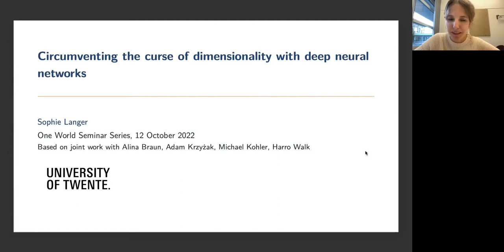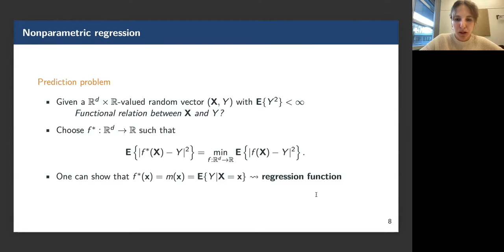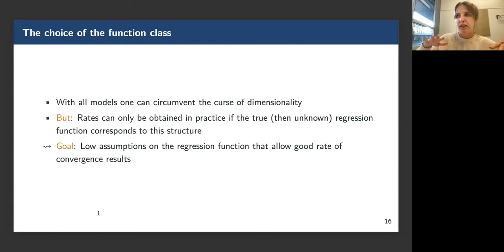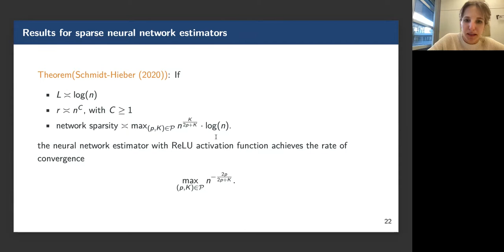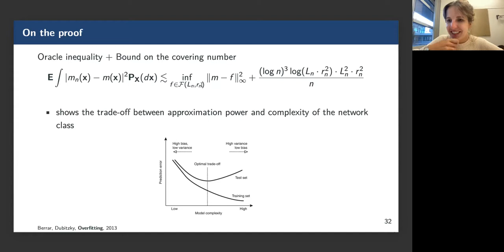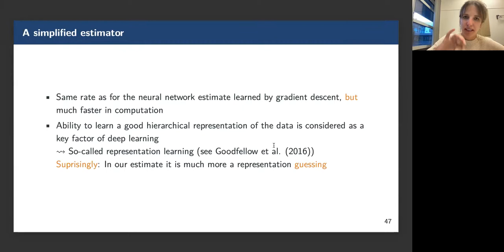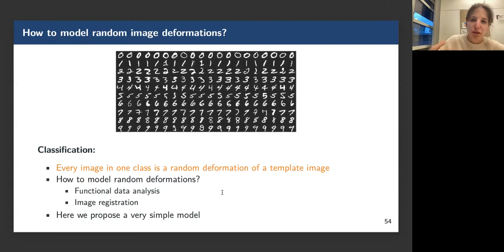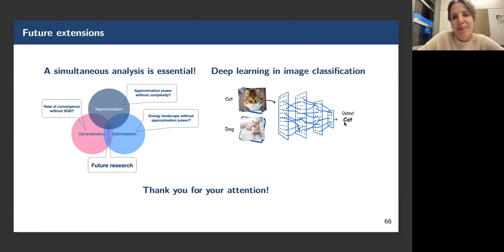Sophie Langer - Circumventing the curse of dimensionality with deep neural networks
Presentation given by Sophie Langer on 12th of October 2022 in the one world seminar on the mathematics of machine learning on the topic "Circumventing the curse of dimensionality with deep neural networks ".

Abstract: Although the application of deep neural networks to real-world problems has become ubiquitous, the question of why they are so effective has not yet been satisfactorily answered. However, some progress has been made in establishing an underlying mathematical foundation. This talk surveys results on statistical risk bounds of deep neural networks. In particular, we focus on the question of when neural networks bypass the curse of dimensionality. Here we discuss results for vanilla feedforward and convolutional neural networks as well as regression and classification settings. This talk is based on several joint works with Alina Braun, Michael Kohler, Adam Krzyzak, Johannes Schmidt-Hieber and Harro Walk.